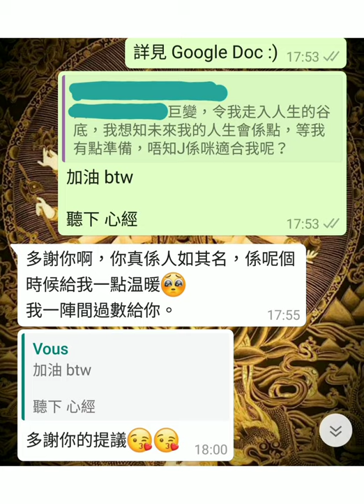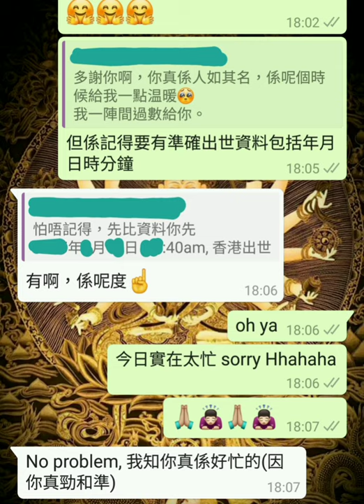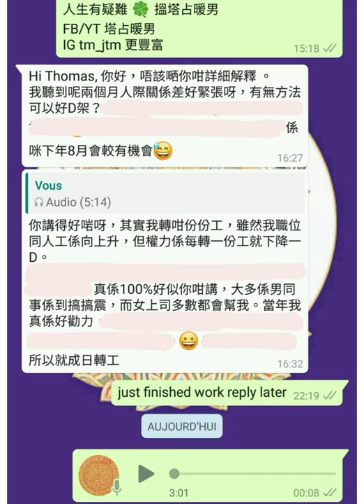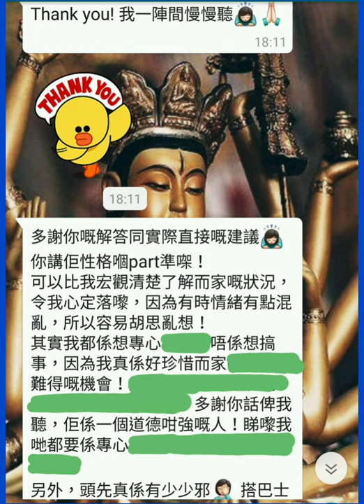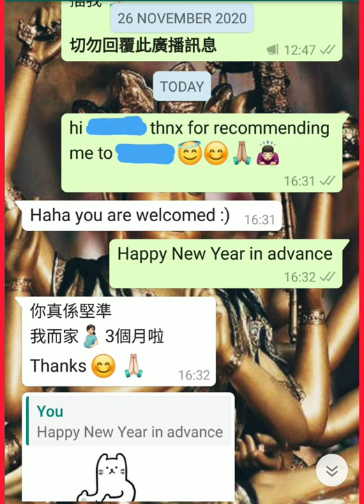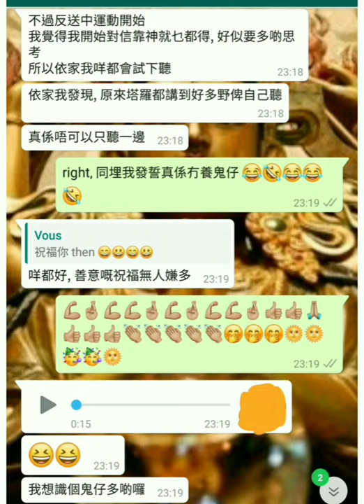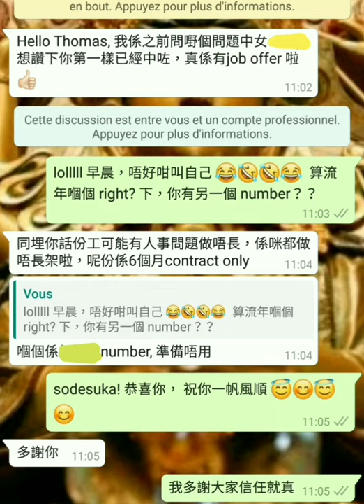塔占暖男星座運勢 ⭐白羊/牡羊座⭐ 8/8 - 6/9